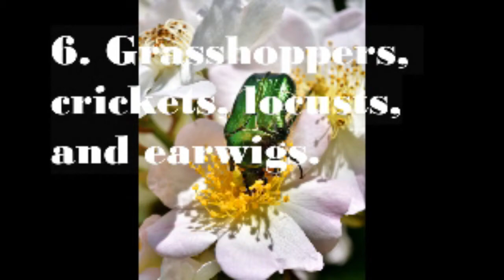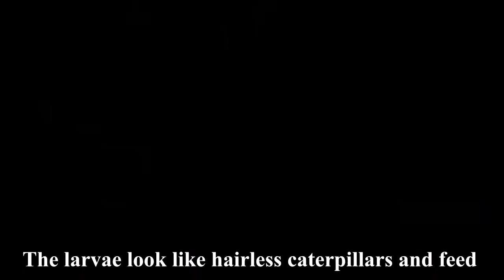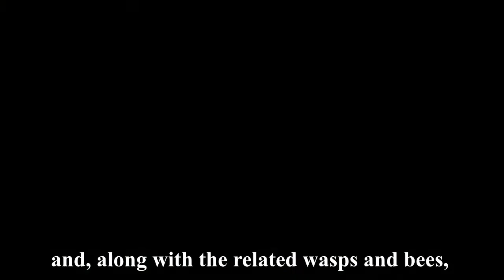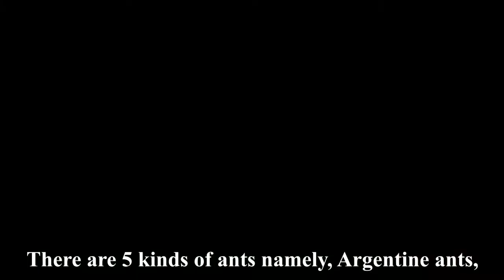INSECTS GROUP 1: SWAB (sawflies, wasps, ants & bees)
The type of Insects belong to the order hymenoptera